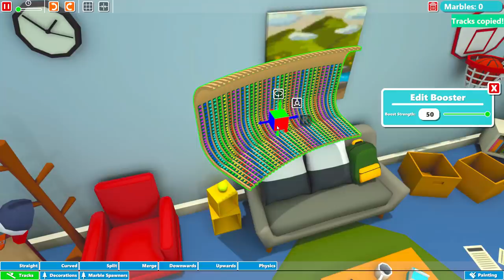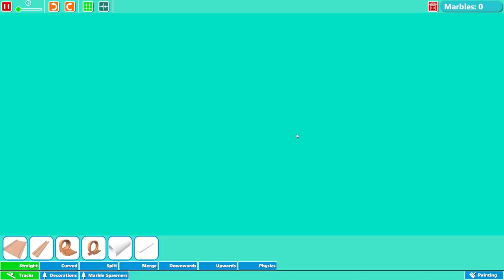I Built a Massive Marble Centrifuge in my Living Room! (Marble World Gameplay)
Back again with a new game called Marble World! This is an open sandbox marble run game where we can build whatever crazy marble creations we want! In this episode I decided to use some of the new boost pads to make a massive marble centrifuge!